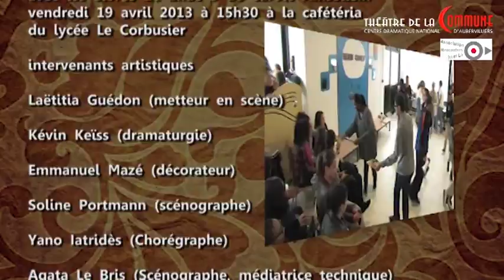Du pays d'Argos à Aubervilliers au lycée Le Corbusier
Quand des lycéens  d'Aubervilliers se plongent dans la mythologie grecque avec une approche théâtrale résolument surprenante, cela donne : Du pays d'Argos à Aubervilliers, un projet de résidence d'artiste imaginé par Laëtitia Guédon, metteur en scène, soutenu par le Théâtre de la Commune, le lycée Le Corbusier et le lycée d'Alembert d'Aubervilliers.
Une vidéo de leur travail à découvrir ...